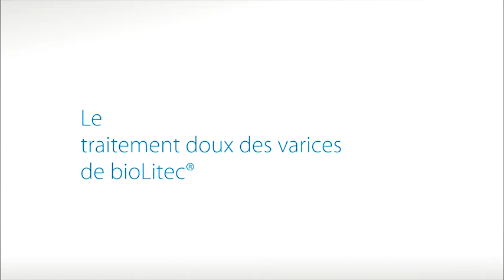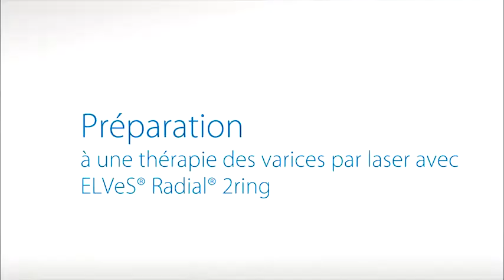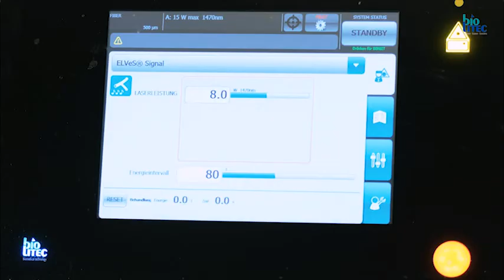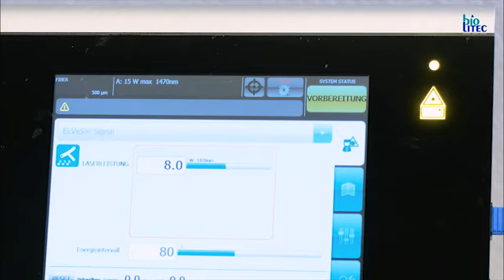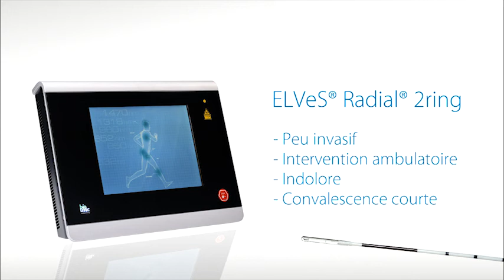biolitec laser médical: le processus ELVeS Radial 2ring (français)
ELVeS® Radial® - traitement peu invasif des varices.